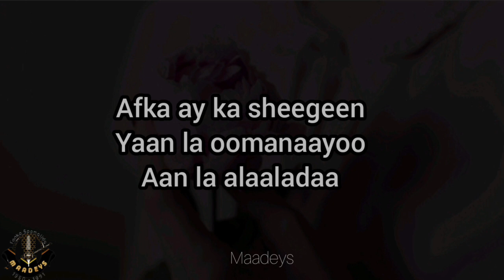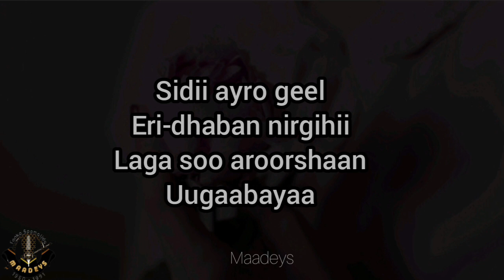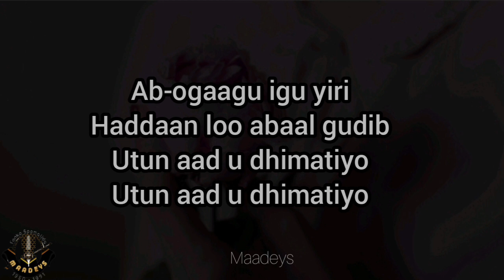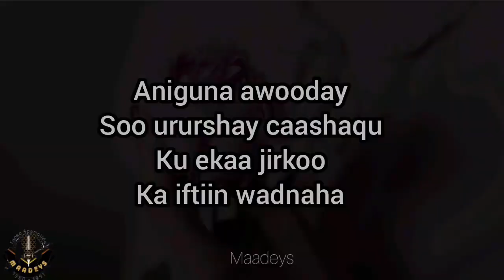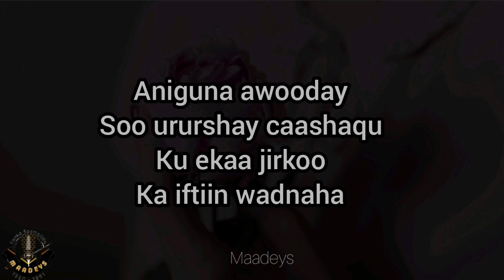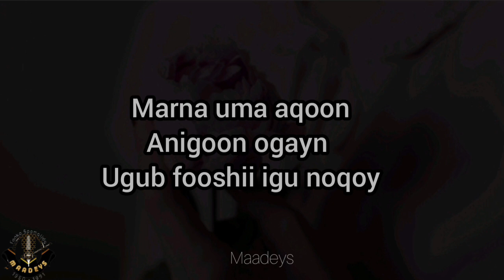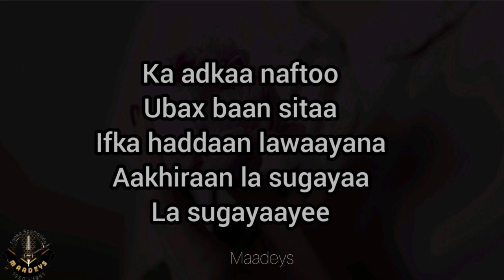HEES | Ubax Baan Sitaa | Siraad Cabdulle Ugaas | Original |Lyrics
Ereyada : Maxamed Nuur Shareeco
Laxanka : Xasan Greyd